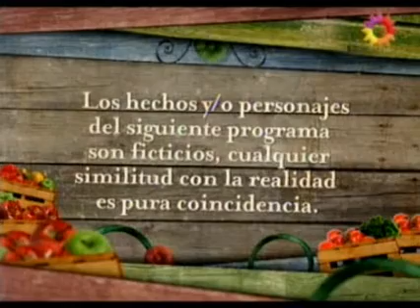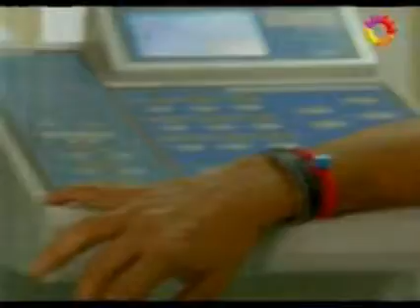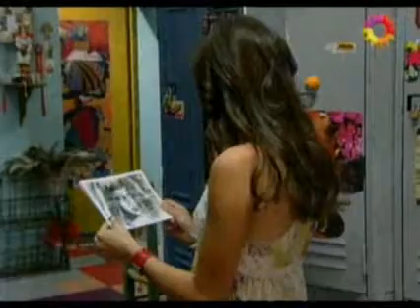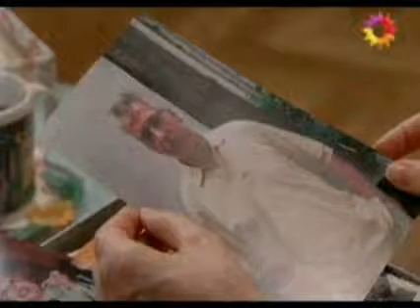Alguien que me quiera - capítulo 24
Pareciera que los inconvenientes que le genera Gastón a la vida de Ana no tienen fecha de finalización, porque antes le pegaba y la maltrataba verbalmente a toda hora. Pero ahora llega uno y muy grande que vuelve a lastimar mucho a Ana porque el político tuvo un accidente automovilístico y su acompañante resulto muy gravemente herida. Él, por su carrera política, dijo que era Rocío. Pero en realidad es otra mujer que era la amante de Gastón. Pero como Rodolfo no sabe nada, le insiste a Ana para que la acompañe al hospital. Hace sólo un día, esta pareja estaba pasando por uno de los momentos más lindos que es el comienzo de un nuevo amor porque todo era color de rosas. Pero a menos de 24 horas de ese hermoso momento, Lola y Renzo tuvieron su primera pelea fuerte y que pone en jaque la relación. Resulta que Mauro fue a decirle a la hija de Rodolfo que Renzo le había pedido plata para dejarla a Lola, cuando en realidad fue todo lo contrario y el empleado de la pescadería no aceptó.